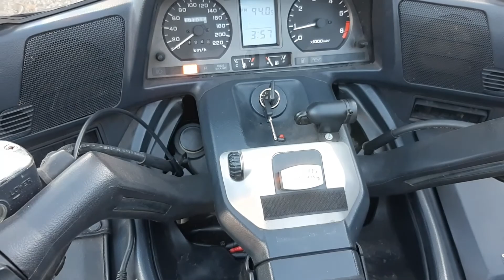gl1500 gespann seitenwagen beiwagen AHmotoren beekbergen sidecar EML hw15